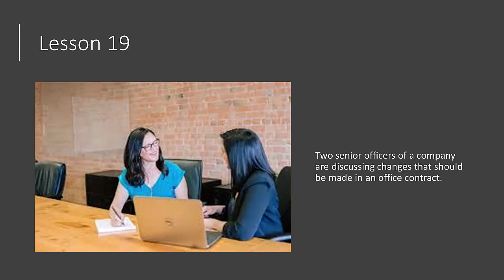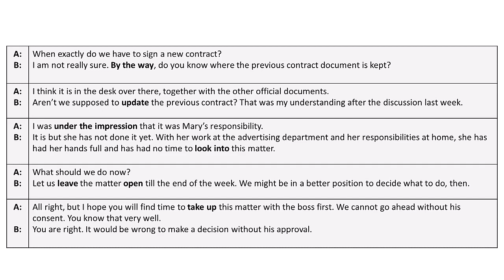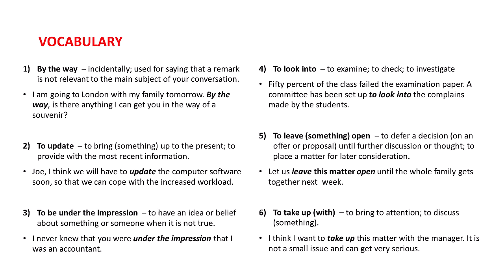How To Speak English Confidently. (Lesson 19).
Lesson 19: Two senior officers of a company are discussing changes that should be made in an office contract.
For more videos, please go to: @dr.mano-asmlearning421